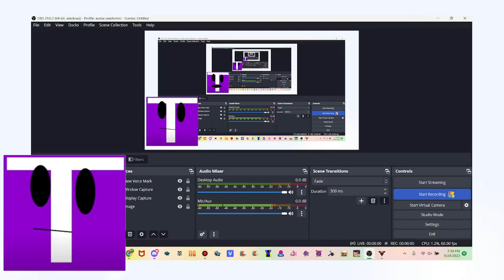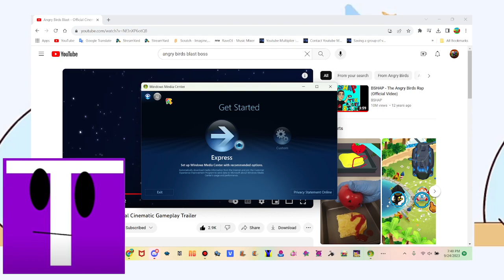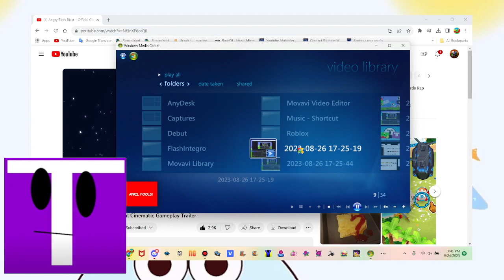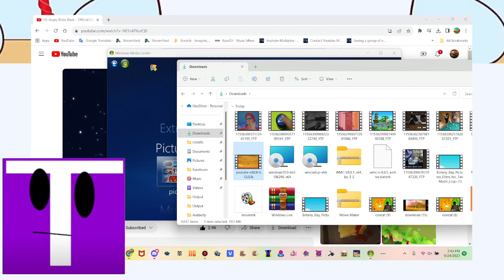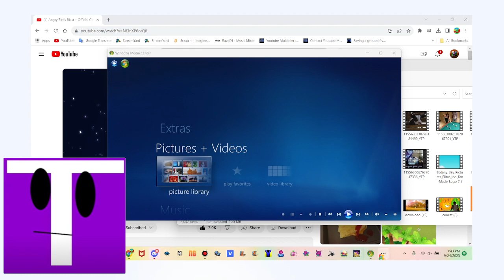WMC Is Here